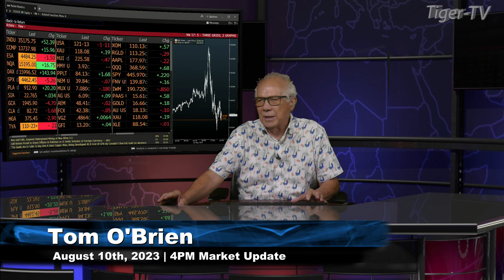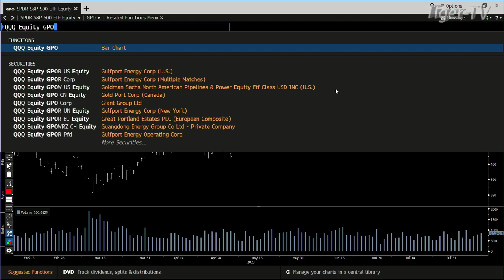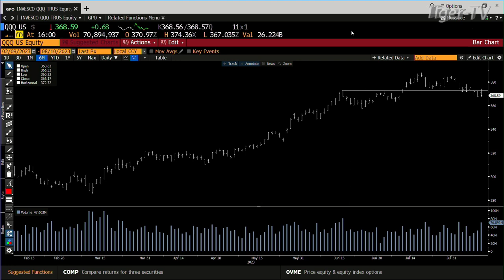August 10th 4PM ET Market Update on TFNN - 2023